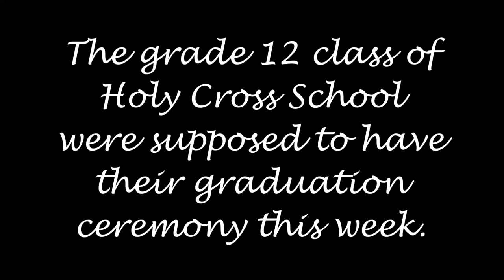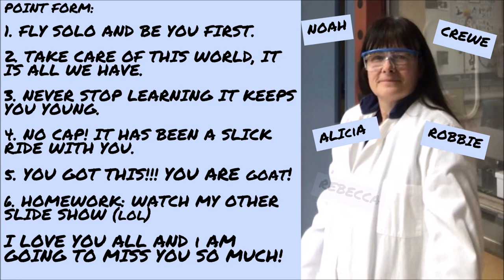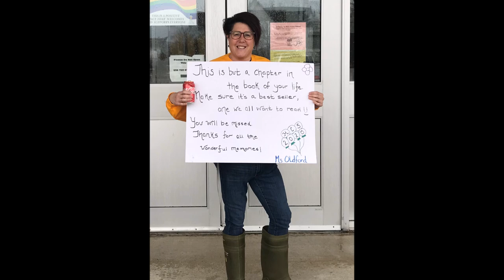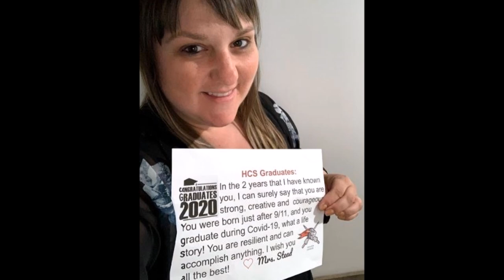Holy Cross School Grad Message 2020